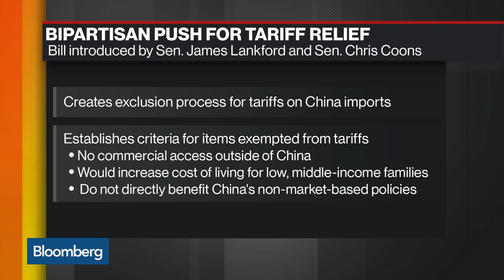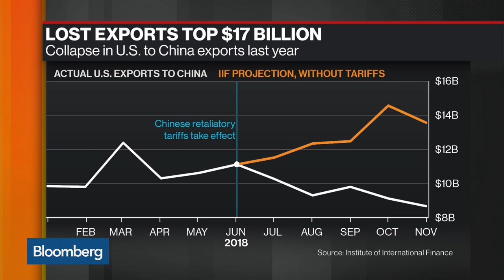Sen. Lankford on China Tariff Relief, Brexit and Huawei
Mar.04 -- Sen. James Lankford, a Republican from Oklahoma, discusses the bipartisan legislation that would allow companies to apply for products to be excluded from the latest tranche of Chinese imports targeted for U.S. tariffs. He speaks with Bloomberg's David Westin on "Bloomberg Markets: Balance of Power."